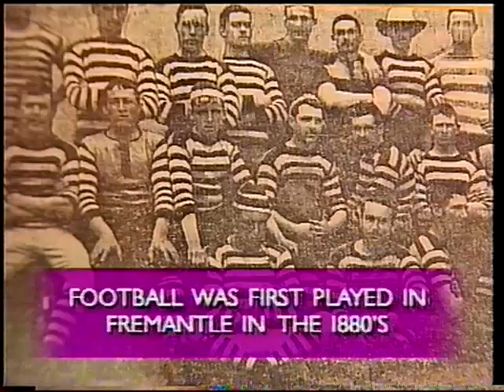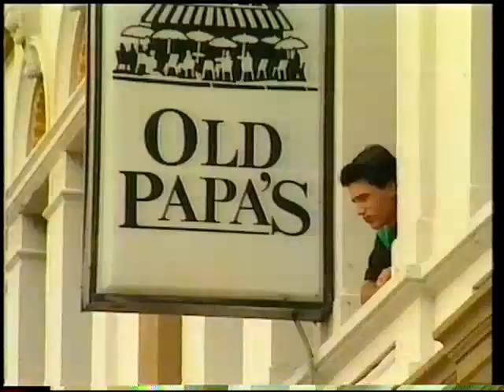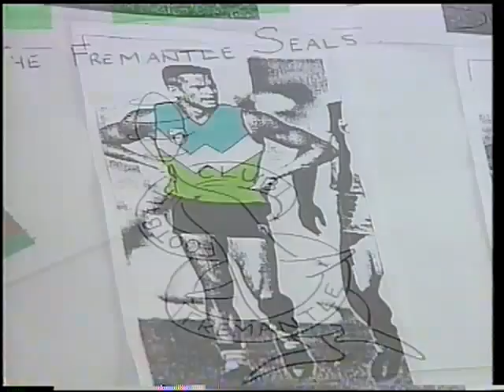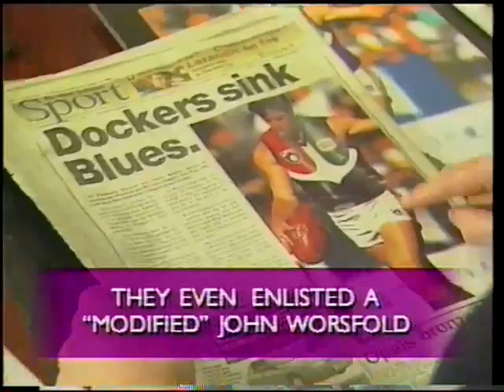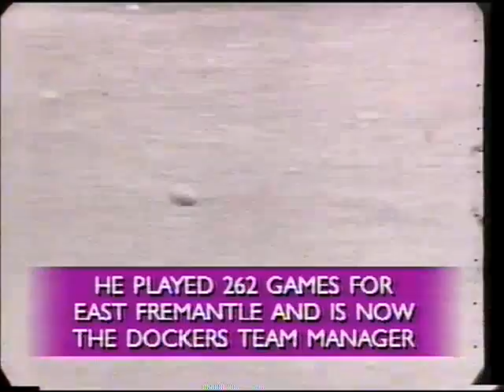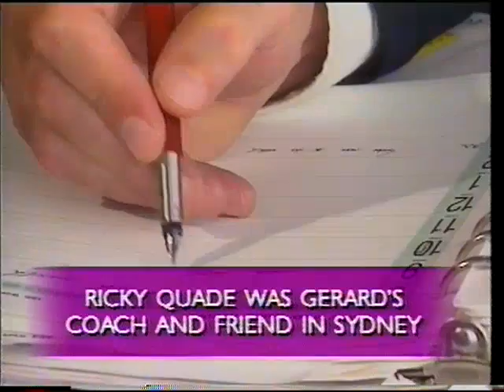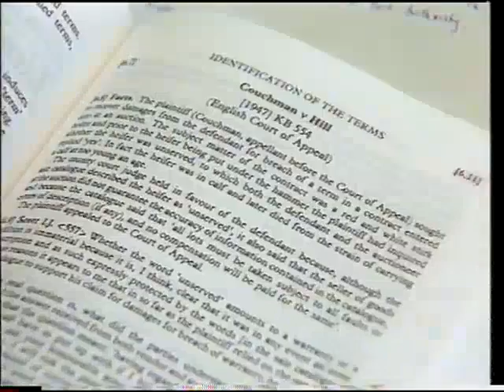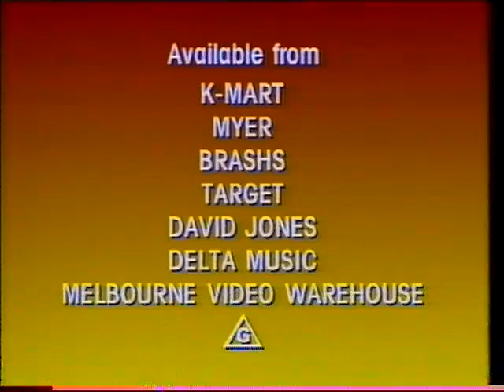Birth of the Fremantle Dockers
I know this is already on YouTube but here it is in it's entirety, about the formation of the Dockers featuring many interviews and great Freo designs.
I got this in a double VHS pack with Anchors Away, Freo's first win against the Roys, I will upload this soon. I assume this was made by channel 7 before a Dockers AFL game.